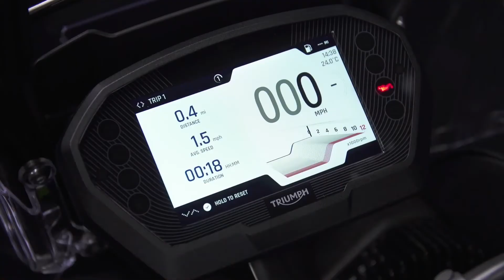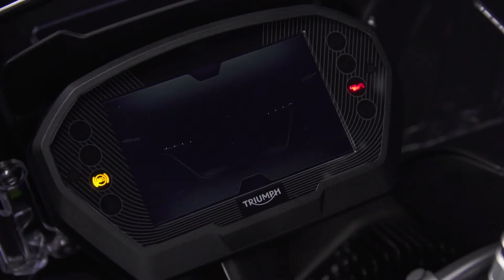Tiger 850 Sport | For the Ride - Triumph Motorcycles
Tailor made to do it all – all of the Tiger's character, performance and agility, with head turning poise and built-in adaptability for your riding needs